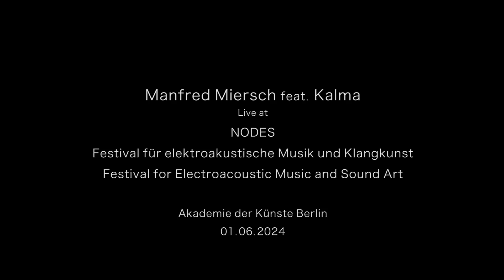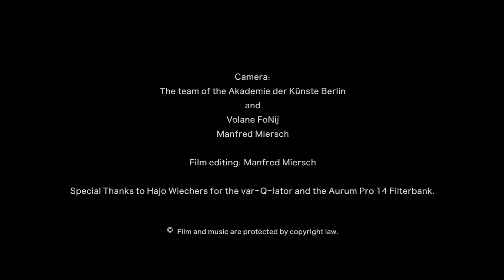subharmonisch (2024, Manfred Miersch feat. Kalma)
Manfred Miersch performing live at the „NODES – Festival für elektroakustische Musik und Klangkunst" (Festival for Electroacoustic Music and Sound Art).
Akademie der Künste Berlin, Saturday, June 1st, 2024, Excerpt (23min06sec).
Live visuals: Kalma.
Instruments: Subharchord, Mixtur-Trautonium, var-Q-lator.
Camera: The team of the Akademie der Künste Berlin and Volane FoNij, Manfred Miersch.
Film and music are protected by copyright law.

Press release:

Manfred Miersch has just released his fourth solo album, „subharmonisch“, a production of the Studio for Electroacoustic Music at the Akademie der Künste Berlin, funded by the German Music Fund. On this release, the artist devotes himself again to electronic sounds that are still unusual today: subharmonic mixtures. They are created here with very rare instruments, such as the Subharchord, which Manfred Miersch is considered to have rediscovered, with a Mixtur-Trautonium built using contemporary technology in the style of Oskar Sala, and with a completely new sub-harmonic instrument, the „var-Q-lator“ developed and built by Hajo Wiechers (co-founder of the legendary „Synthesizerstudio Bonn“).
On June 1, these three instruments will be heard and seen together for the first time in a live concert. In a performance that integrates multimedia moments, Manfred Miersch will refer to conventions of electronic sound research in order to successively deconstruct and transform the subharmonic compositions and sound constructions created live in this process.

The artistic and visual aspect of the event will be curated by the globally acclaimed new media artist, Kalma. She will craft an immersive installation that surrounds Manfred's setup, serving as both the backdrop and the encompassing environment for his musical performance.
Kalma's vision is to create a captivating landscape inspired by the visual representation of audio frequencies and the intricate relationship between light and sound, that will augmented every sound into a visual movement.
Through the use of real-time generative visuals, Kalma delves deeply into each individual sound element she encounters. Her exploration extends beyond merely depicting the harmonic structure, as she aims to visually convey the emotional nuances and underlying themes expressed within the music.
Across a diverse range of mediums, Kalma's distinctive style is unmistakably characterized by the profound synesthesia between the auditory experience and her visual compositions.

Pressetext:

Manfred Miersch hat gerade mit „subharmonisch“ sein viertes Solo-Album herausgebracht, eine Produktion des Studios für Elektroakustische Musik der Akademie der Künste Berlin, gefördert vom deutschen Musikfonds. Auch auf dieser Veröffentlichung widmet sich der Künstler elektronischen Klängen, die bis heute ungewöhnlich sind: den subharmonischen Mixturen. Erzeugt werden sie hier mit sehr seltenen Instrumenten, wie dem Subharchord, als dessen Wiederentdecker Manfred Miersch gilt, mit einem in zeitgemäßer Technik ausgeführten Mixtur-Trautonium in Anlehnung an Oskar Sala, und mit einem ganz neuen subharmonischen Instrument, dem von Hajo Wiechers (Mitgründer des legendären „Synthesizerstudio Bonn“) entwickelten und gebauten „var-Q-lator“.
Am 1. Juni werden diese drei Instrumente erstmals gemeinsam in einem Konzert live zu hören und zu sehen sein. In einer Performance, die multimediale Momente integriert, wird Manfred Miersch Bezug nehmen auf Konventionen elektronischer Klangforschung, um die in diesem Prozess live erzeugten subharmonischen Kompositionen und Klangkonstruktionen sukzessive zu dekonstruieren und zu transformieren.

Der künstlerische und visuelle Aspekt der Veranstaltung wird von der weltweit anerkannten New-Media-Künstlerin Kalma kuratiert. Sie wird eine immersive Installation schaffen, die Manfreds Setup umgibt und sowohl als Hintergrund als auch als Umgebung für seine musikalische Performance dient.
Kalmas Vision ist es, eine fesselnde Landschaft zu schaffen, die von der visuellen Darstellung von Audiofrequenzen und der komplexen Beziehung zwischen Licht und Klang inspiriert ist und jeden Klang in eine visuelle Bewegung verwandelt.
Durch den Einsatz von generativen Echtzeit-Visualisierungen taucht Kalma tief in jedes einzelne Klangelement ein, dem sie begegnet. Ihre Erforschung geht über die bloße Darstellung der harmonischen Struktur hinaus, da sie versucht, die emotionalen Nuancen und die zugrunde liegenden Themen, die in der Musik zum Ausdruck kommen, visuell zu vermitteln.
Kalmas unverwechselbarer Stil ist unverkennbar durch die tiefgreifende Synästhesie zwischen dem Hörerlebnis und ihren visuellen Kompositionen gekennzeichnet, die sie mit verschiedenen Medien umsetzt.